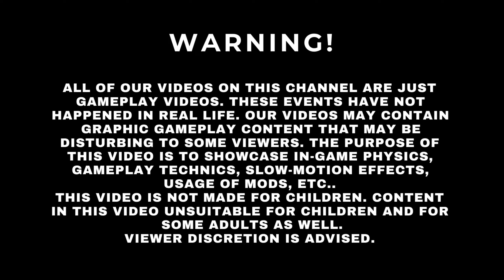GTA 5 Suck Smash Ragdolls - Episode 05 (Spider-Man)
Euphoria Ragdolls mods were used to simulate Spiderman flying through the highways and buildings. From crashing through buildings to bouncing off cars, there's no limit to the madness in this video.

WARNING:
All of our videos on this channel are just gameplay videos. These events have not happened in real life. Our videos may contain graphic gameplay content that may be disturbing to some viewers.

Gaming System:
ASUS ROG Z590 Maximus XIII Hero
32Gb RAM DDR4 3800Mhz
SSD - 2xSAMSUNG 970 EVO M.2 2280 1TB
Power Supply CORSAIR RM850i 850W